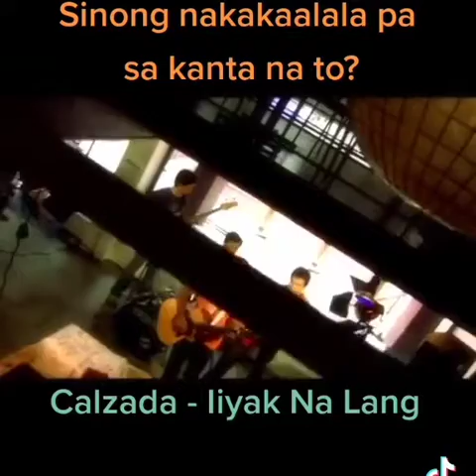Calzada Lito Camo Iiyak na lang song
Lito Camo Song